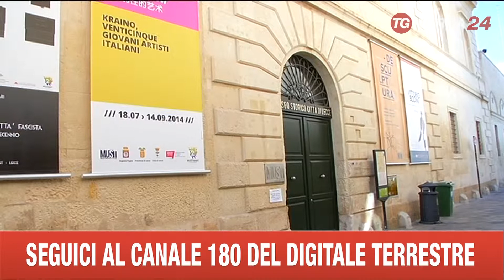LECCE MUSEI A FERRAGOSTO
A FERRAGOSTO, NONOSTANTE LE TEMPERATURE TORRIDE, C’È PERÒ ANCHE CHI AL MARE PREFERISCE LA CITTÀ D’ARTE. MA I CONTENITORI CULTURALI SONO APERTI A METÀ.